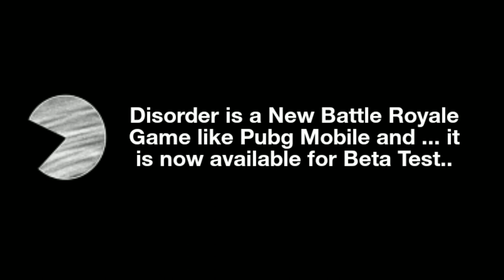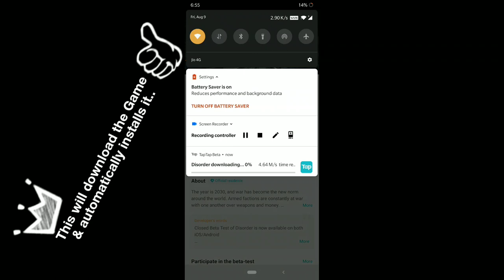DISORDER DOWNLOAD & PLAY FOR ANDROID & IOS / Ultra HD Graphics, New Battle Royale Game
🗿Syed Nizam.